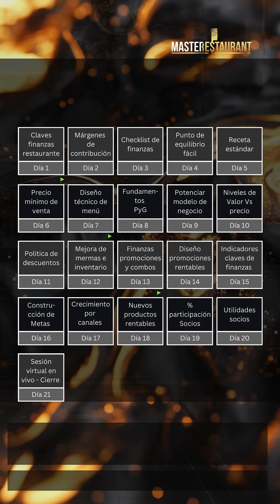Reto intensivo de 21 días de COSTOS y FINANZAS para Restaurantes - Marzo 2025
Asegura HOY tu cupo para el *Reto intensivo de 21 días de COSTOS y FINANZAS para Restaurantes* es un Reto de COSTOS sin excel para restaurantes y negocios gastronómicos, autogestionado intensivo, para mejorar la rentabilidad, finanzas y utilidades con cambios rápidos, prácticos y profundos en las finanzas que impacten el modelo de negocio.

Diariamente en el grupo de whatsapp del reto, durante 21 días, recibirás contenido especializado, material (videos cortos) con el apoyo de herramientas del toolkit digital para ser aplicadas rápidamente para realizar la actividad diaria sugerida.  El cierre es con una sesión virtual en vivo el día 21 con Diego Parra el creador de MASTERESTAURANT (Comienza el 04 de Marzo).

Son Cupos limitados, la inversión es de USD 250.  Separa su espacio HOY.

Separa HOY y recibe el libro DE ESCLAVO A DUEÑO(Digital)